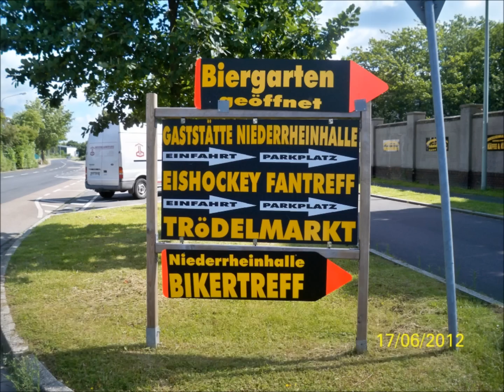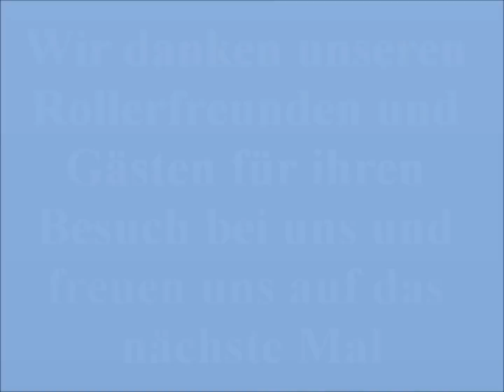Krefelder-Trio Stammtisch 19.06.2012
Unser Stammtisch vom 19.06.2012 bei Mo im Biergarten im Krefelder-Bikertreff Niederrheinhalle, Kleinewefersstr. 160, 47803 Krefeld, hinterm KönigPALAST.